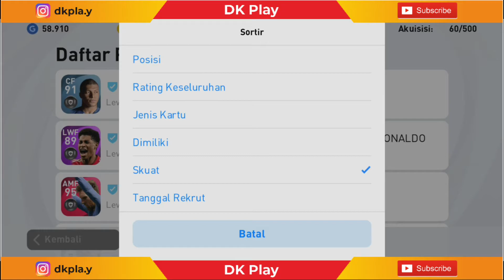HOW TO GET ICONIC L. FIGO IN ICONIC MOMENT REAL MADRID PES 2021 MOBILE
Pes 2021  Mobile Pro Evolution Soccer Android Gameplay 60fps High Graphics

terima kasih...

bagi teman teman yang mau mabar pes 2021 mobile
ID PES 2021 MOBILE